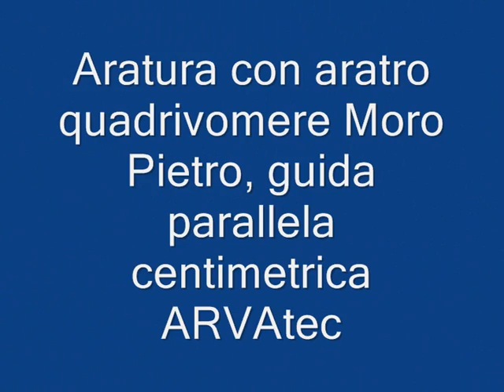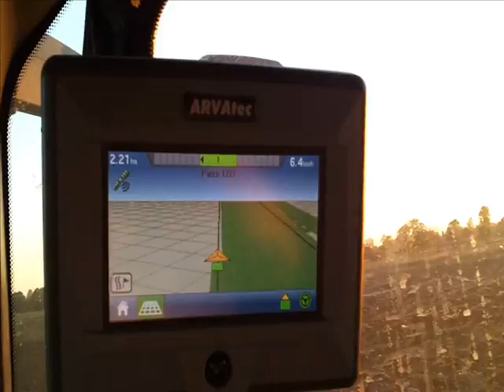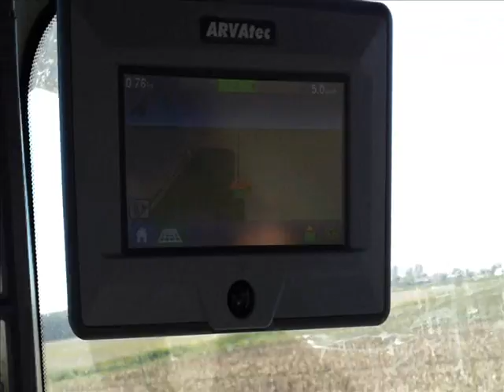Aratura Arvatec Paradyme Autofarm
Aratura con  TG285 guida parallela Arvatec in RTK, aratro quadrivmere Moro Pietro